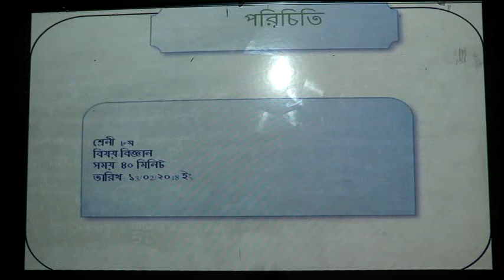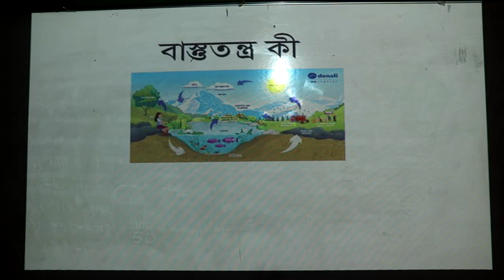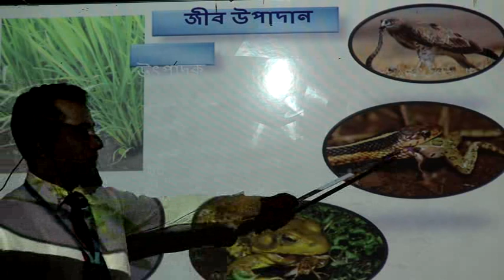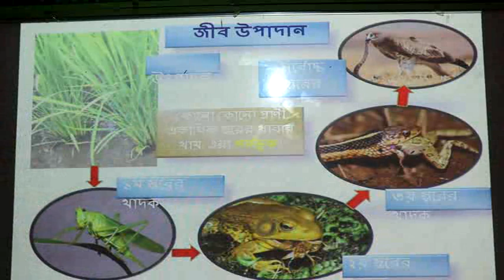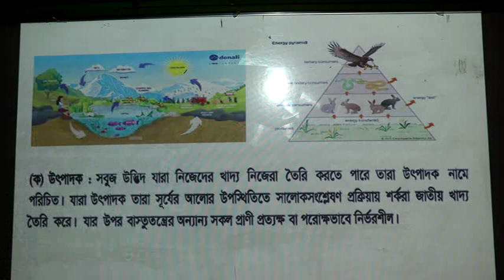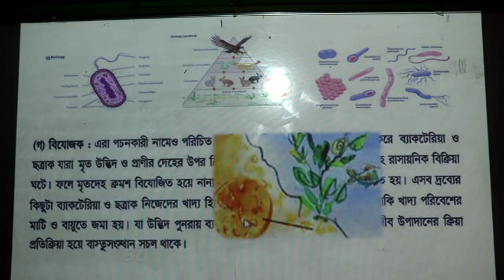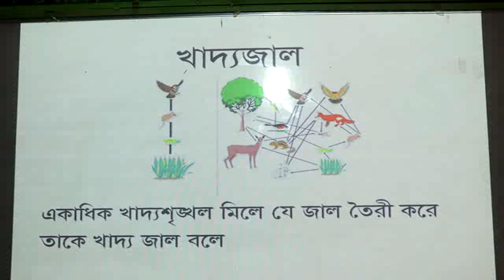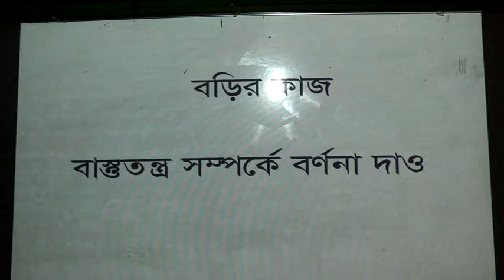Science (VIII) Class - Ghatail Cantonment Public School and College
Lecture delivered by Assistant Teacher SM Rafiqul Islam